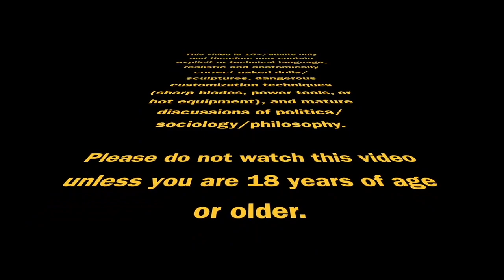AG Box Opening: American Girl CYO Classic Mold, Vinyl 35, Black Hair, and Hazel Eyes [CC]